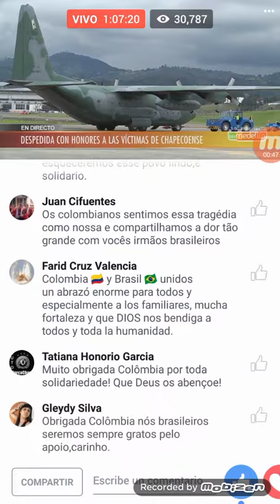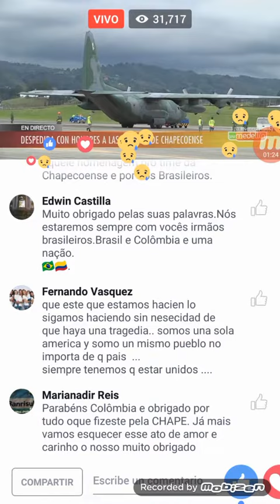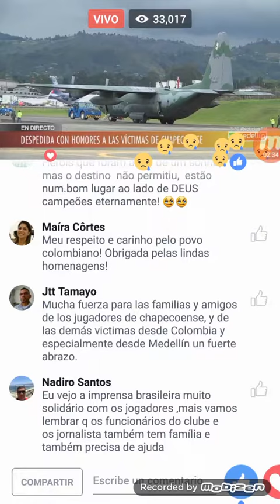Despedida en Medellín de los jugadores del Chapecoense